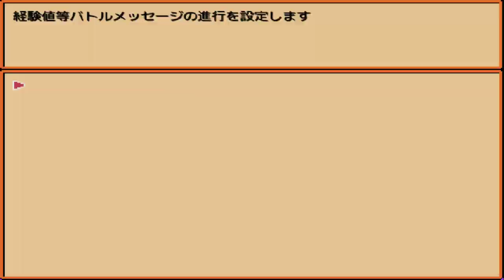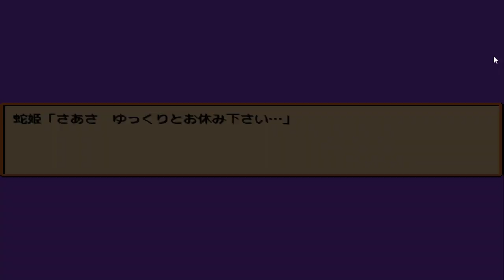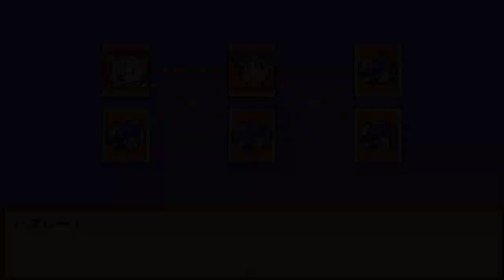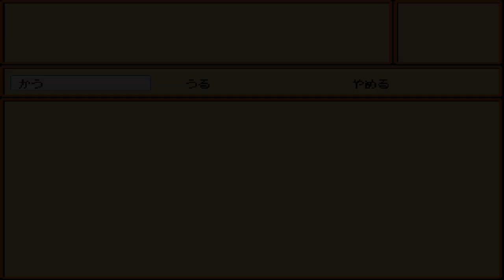1화 드래곤볼 최고명작게임 리메이크버전!! - 드래곤볼Z RPG 0.84 (도바킴)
드래곤볼Z RPG 0.84 (도바킴)